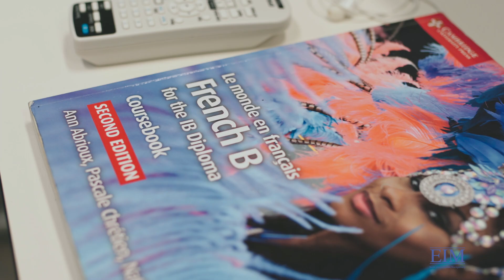Montgomery International School Bruxelles Urtè professeur de langues HD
Ecole Internationale Montgomery Bruxelles Urtè professeur de langues